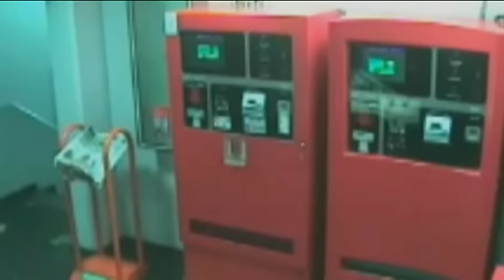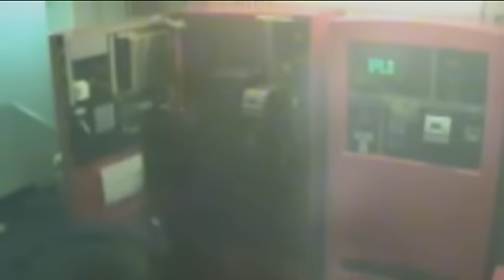Beelden inbraak betaalautomaten op YouTube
De Regiopolitie Groningen heeft maandag bewakingsbeelden op haar YouTube website gezet van inbraken in betaalautomaten bij twee vestigingen van Q-park in de stad.   De inbraken werden gepleegd op de vrijdagen 22 en 29 oktober en op zaterdag 13 november 2010. Rond 01.00 uur \'s nachts waren de automaten in parkeergarages aan de Westerhaven en aan de Herepoortenmolendrift het doelwit van de inbrekers. Op de laatste locatie werd twee keer ingebroken. De eerste keer mislukte de inbraak, de tweede keer lukte het om de biljetcassette\'s te openen en om enkele duizenden euro\'s weg te nemen.  Van de inbraken zijn bewakingsbeelden beschikbaar. Met het plaatsen van de beelden op de videoportal roept de Regiopolitie de hulp van de Stadjers in, in de hoop dat zij de daders herkennen.  [jwplayer mediaid=